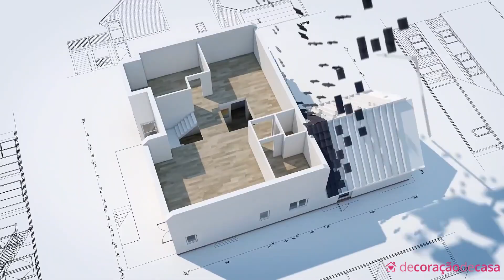55 dicas para escolher o melhor SOFÁ EM L para sua casa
O sofá em L ou sofá de canto, é ótimo na hora de otimizar o espaço. Ele se adequa tanto em ambientes espaçosos como os mais compactos.
Ele possui algumas opções de modelo, reclinável, retrátil ou com chaise, o que faz dele um móvel versátil e que atende todas as necessidades.